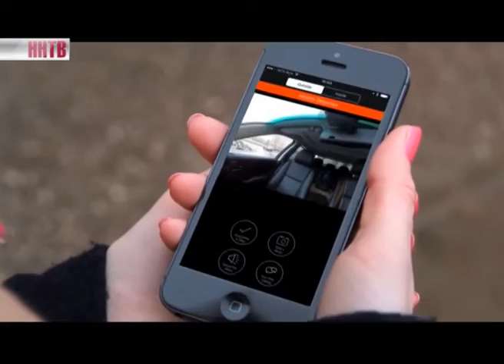Первая в мире смарт-камера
Нижегородский айтишники занимаются разработкой программного обеспечения для первой в мире смарт-камеры. Это устройство будет контролировать безопасность водителя и автомобиля. Например, оно может отправить сигналы на мобильный владельца в случае угона, повреждения машины или оценить степень усталости водителя. Уже в мае разрабокта должна быть передана заказчику.